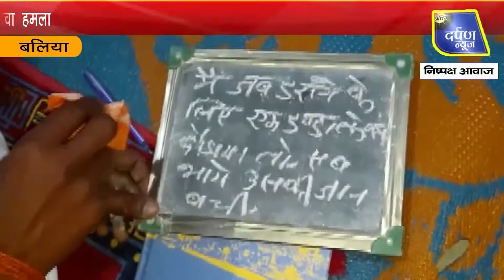मठ के महंत मौनी बाबा पर दर्जनों अराजक तत्वों ने किया जानलेवा हमला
दो दिन वनखंडी महादेव मठ में अराजकतत्वों द्वारा मठाधीश पर किए गए हमले में पुलिस अभी तक किसी भी नतीजे पर नहीं पहुंची है, इसको लेकर संत समाज में भारी आक्रोश व्याप्त है। वहीं पुलिस ने इस मामले में दो लोगों को जेल भेज दिए जाने की कार्रवाई भी की है, लेकिन संतो मठ के मुख्य मठाधीश को सुरक्षा दिए जाने की मांग की है।

praatahdarpannews